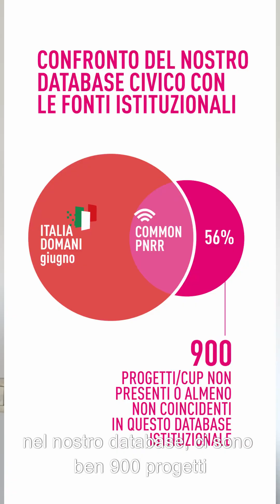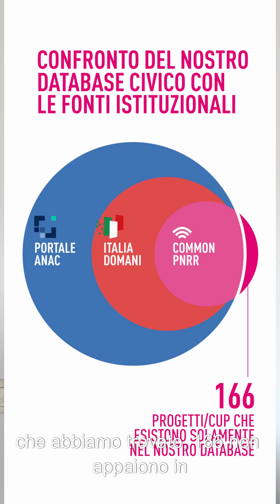𝐈𝐈 𝐄𝐝𝐢𝐳𝐢𝐨𝐧𝐞 𝐝𝐞𝐥 𝐫𝐚𝐩𝐩𝐨𝐫𝐭𝐨 “ 𝐈𝐥 𝐏𝐍𝐑𝐑 𝐚𝐢 𝐫𝐚𝐠𝐠𝐢 𝐗”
Libera e Gruppo Abele Onlus presentano la 𝐈𝐈 𝐄𝐝𝐢𝐳𝐢𝐨𝐧𝐞 𝐝𝐞𝐥 𝐫𝐚𝐩𝐩𝐨𝐫𝐭𝐨 “ 𝐈𝐥 𝐏𝐍𝐑𝐑 𝐚𝐢 𝐫𝐚𝐠𝐠𝐢 𝐗” che fotografa l'attivazione e la conoscibilità dei progetti del PNNR. Il rapporto curato dal progetto Common - Comunità Monitoranti di Libera e Gruppo Abele in collaborazione con la rivista Lavialibera è un monitoraggio civico che ha visto la partecipazione di 124 volontarie e volontari dei presidi territoriali di Libera. Per maggiori informazioni